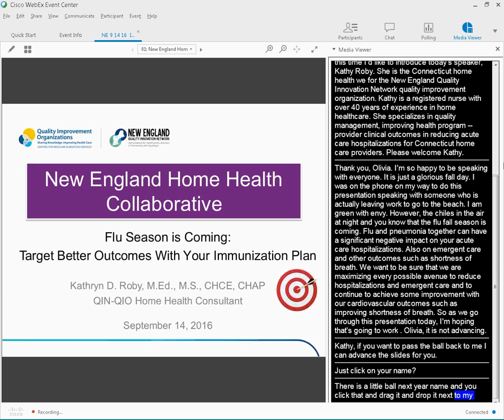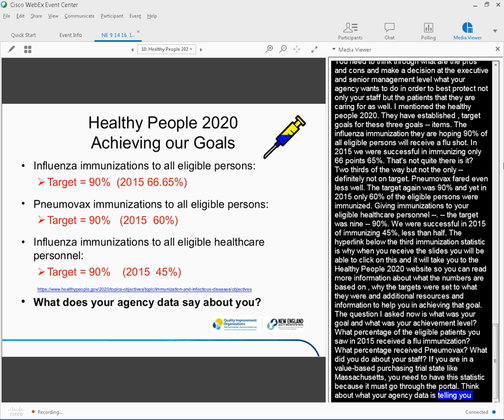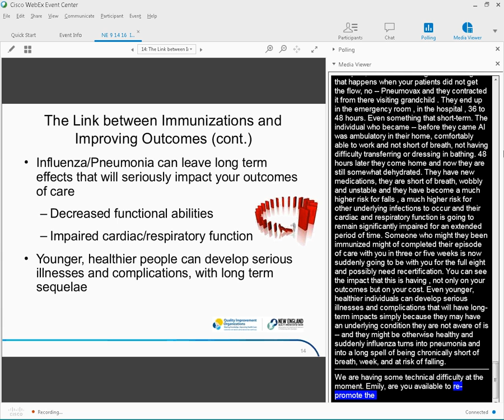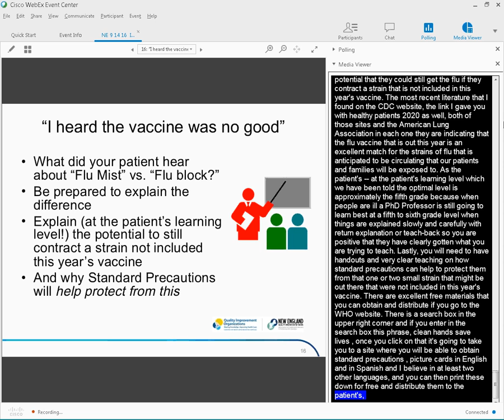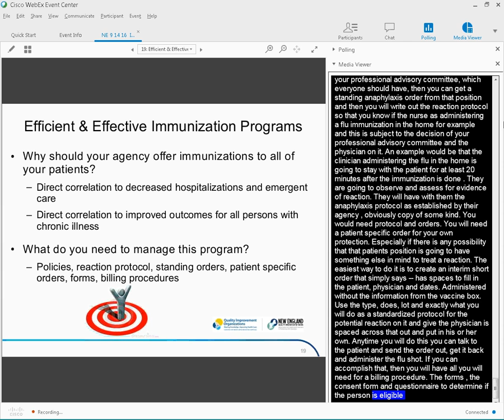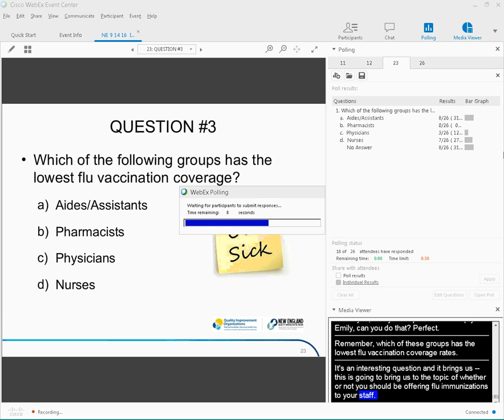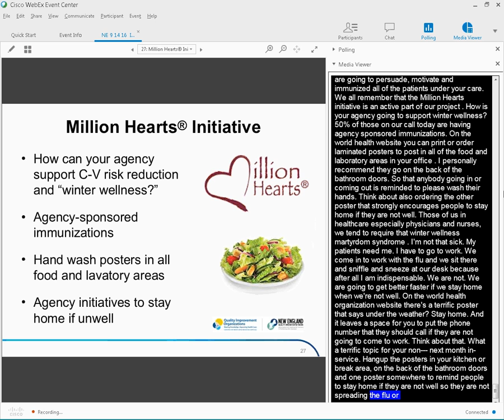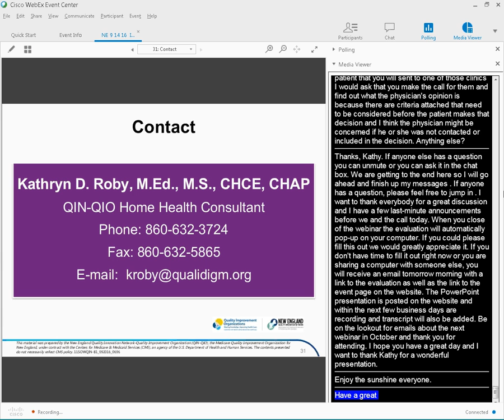Flu Season is Coming: Target Better Outcomes With Your Immunization Plan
Watch this webinar recording for home health agencies from the New England QIN-QIO covering the following objectives:

-Identifed the rationale for administering the flu vaccine to all eligible persons
-Motivated all eligible patients to receive the vaccine
-Identifed the impact of influenza and pneumonia on hospitalizations
-Weighed the pros and cons for mandating staff immunizations

Presented by: Kathy Roby, BSN, MA, MS, CHCE on September14, 2016 from 12:30 - 1:30pm